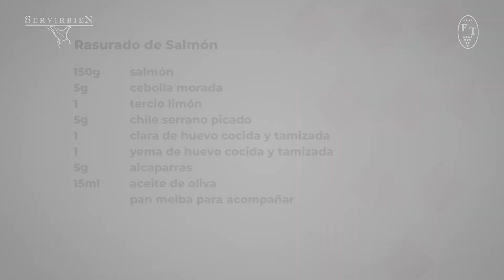8. SALMÓN RASURADO